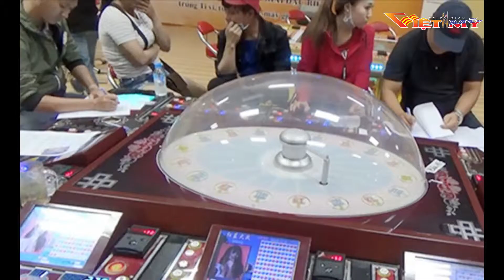VIỆT MỸ TV TIN TRONG NGÀY 9 7 18 P3